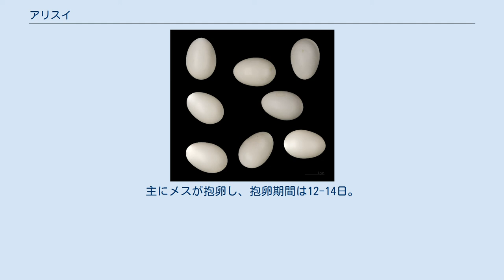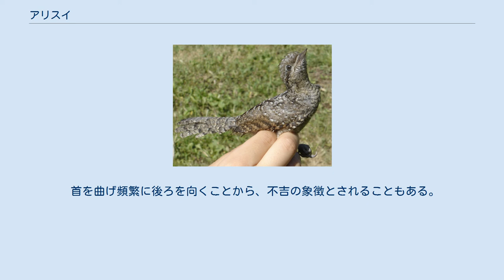アリスイ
アリスイ（蟻吸、Jynx torquilla）は、キツツキ科アリスイ属に分類される鳥類。
アリスイ属の模式種。
 アフリカ大陸、ユーラシア大陸、イギリス（ジブラルタルを含む）、日本。
 夏季にアフリカ大陸北部やユーラシア大陸で繁殖し、冬季になるとアフリカ大陸中部やインド、東南アジアへ南下し越冬する。
日本では北海道、本州北部では夏季に繁殖のため飛来し（夏鳥）、本州中部以西では冬季に越冬のため飛来（冬鳥）する。
 全長17-18cm。
背面は灰褐色の羽毛で覆われ、褐色や黒褐色の複雑な斑紋が入る。
また頭頂から背面にかけて暗褐色の太い縦縞が入り、側頭部や肩部にも黒い斑紋が入る。
喉から胸部にかけては黄褐色の羽毛で覆われ、黒褐色の横縞が入る。
尾羽には黒褐色の横縞が約5本入る。
 開けた森林、林縁、草原、湿地などに生息する。
樹上では木の枝に対して水平に止まる。
警戒のために頻繁に首をかしげるような行動を行う。
種小名torquillaは「首を捻る者」の意で、英名（Wryneck＝曲がった首）と同義。
 食性は動物食で、主にアリを食べ、和名の由来になっている。
地表や朽ち木に止まって舌を伸ばし、獲物を捕食する。
樹洞や地面に空いた穴、キツツキの古巣に、日本では6-7月に1回に6-10個の卵を産む。
主にメスが抱卵し、抱卵期間は12-14日。
 首を曲げ頻繁に後ろを向くことから、不吉の象徴とされることもある。
ギリシア神話では恋の呪術に用いられたというエピソードがある。
 樹洞に巣を作るため、巣箱を利用することもある。